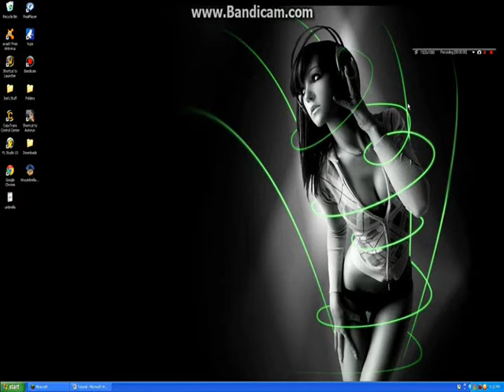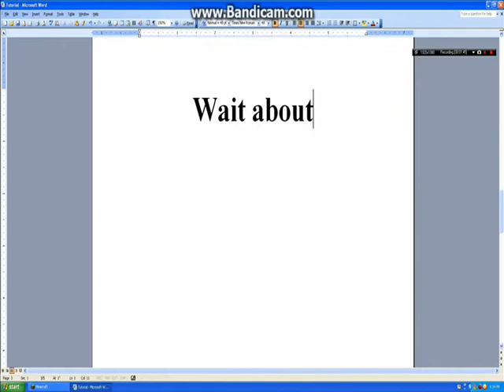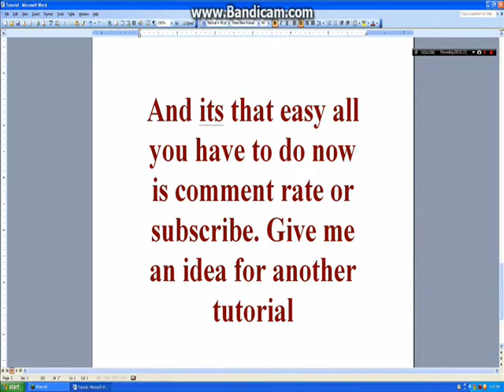MineCraft Tutorial: How to make an infinite Fireplace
The Song is: Blood Sugar by DnB